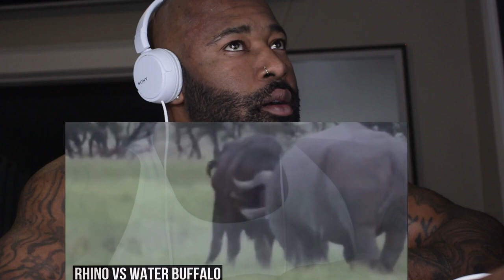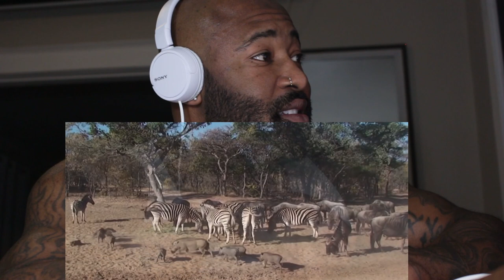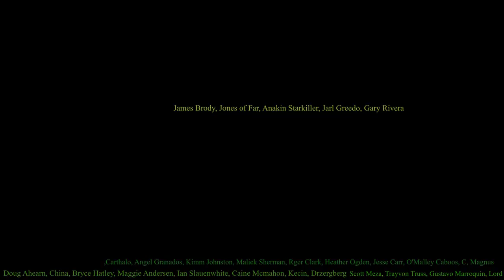Crazy Animals at War...Reaction!!!